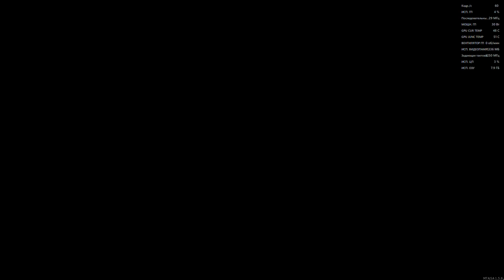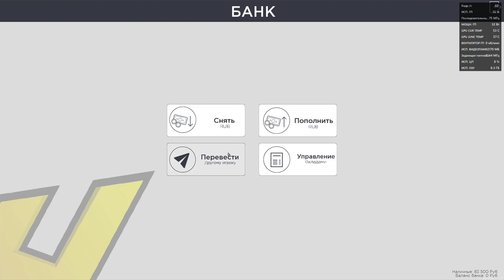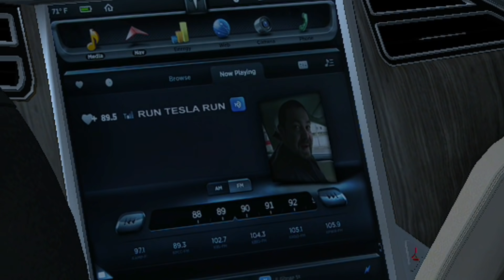ՆՈՐ ՀԱՅԿԱԿԱՆ ՍԵՐՎԵՐ 🇦🇲 KING DRIVE MTA 😍 MTA HAYEREN BOCER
ID kingdrivemta.ru:7777